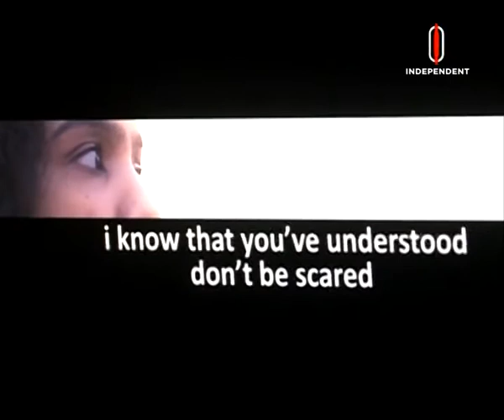EK NIRJHAR er GAAN001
conversation with enamul karim NIRJHAR with independent television about EK NIRJHAR er GAAN001